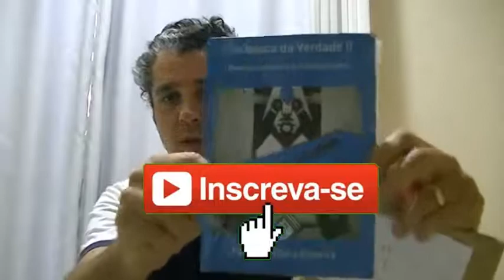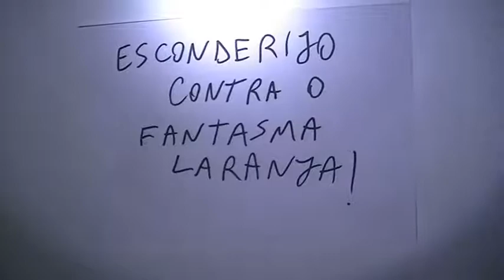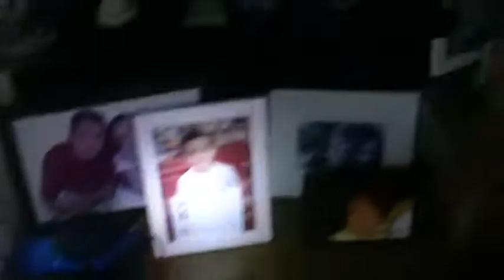Batman Neto é o FANTASMA LARANJA